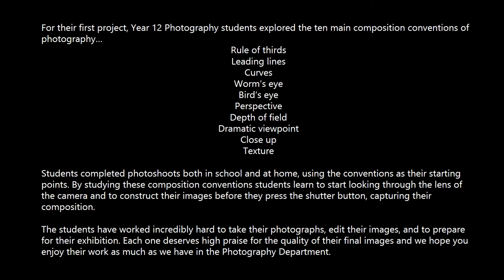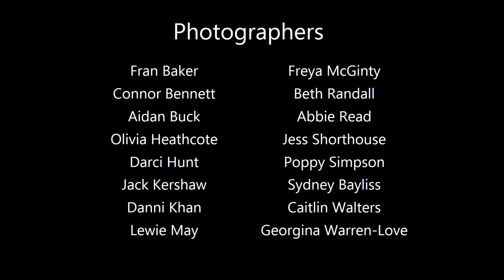Conventions Art Exhibition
This Year 12 Photography exhibition showcases some of the excellent work produced when students were asked to explore the composition conventions of photography.
These include the rule of thirds, leading lines, curves, worm’s eye, bird’s eye, perspective, depth of field, dramatic viewpoint, close-up & texture.
We know you'll be impressed!